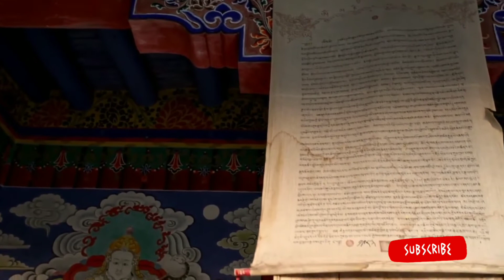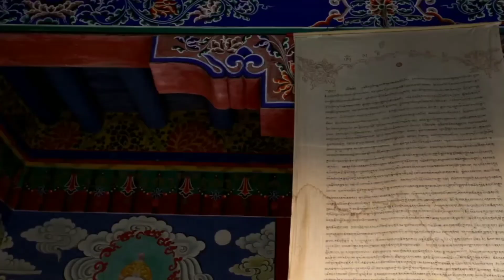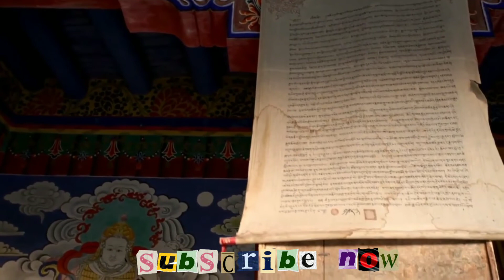Relaxing Ambience 😊 Beautiful Harp Music to Relax 💖 Calm Harp Instrumental, Study Music, Meditation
Have your heart be filled with the relaxing ambience of our beautiful harp music.  People are finding this calm harp instrumental beautiful music to relax to.  We call this heavenly harp music "Harp of Ambience."  Many are using our relax music for prayer, meditate, find peace and sleep.  We are looking forward to hearing what you used our relaxing harp video for Yellow Brick Cinema : Relaxing Music

We created this 4k relaxing music video out of licensed images and clips of nature.  Together with the ambient harp it brings peace to your eyes and ears.  Use it for background music, instrumental reading music or just to relax.  We hope our peaceful harp music touches your heart.

Our heavenly music, like this beautiful harp instrumental, is created by Christians who want to spread peace, love and joy around the world.  Please join us.  Have a blessed day.  Yellow Brick Cinema : Relaxing Music